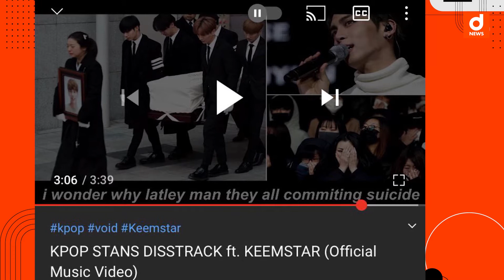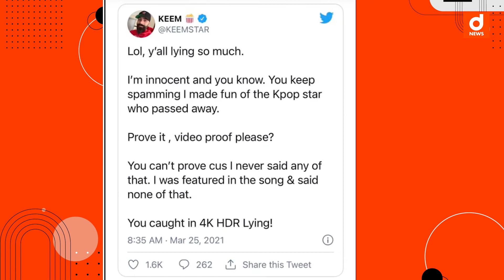Youtuber người Mỹ Keemstar mỉa mai BTS và cười cợt lễ tang Jonghyun (Shinee)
Mới đây, YouTuber người Mỹ Keemstar đã "khiêu chiến" với fan Kpop toàn thế giới khi tung đoạn rap có tên Kpop Stans Disstrack (Bài diss các fan Kpop), chữ "stan" là viết gộp từ "stalker" (người theo đuổi) và "fan" (người hâm mộ) để ám chỉ các "fan cuồng".

Với lời lẽ khá thô tục, Keemstar đã vẽ nên một cái nhìn đầy tiêu cực về các Kpop stan, khiến người hâm mộ toàn thế giới không khỏi phẫn nộ.

Keemstar cũng nhắm thẳng trực tiếp đến nhóm BTS khi gọi họ là "những người không thể tự quyết định" cũng như buông lời chửi thề trực tiếp đến Jimin. Xuyên suốt bản rap diss là loạt những từ ngữ thô tục, hình ảnh Keemstar kích động cùng những hình ảnh idol Kpop được sử dụng với mục đích xấu xí.